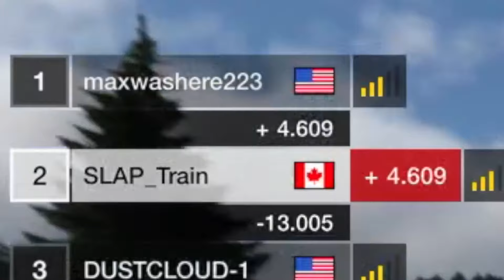Gran Turismo 7 PS5 - Getting SPUN Out Leading MANUFACTURES Cup Race WHOS FAULT??